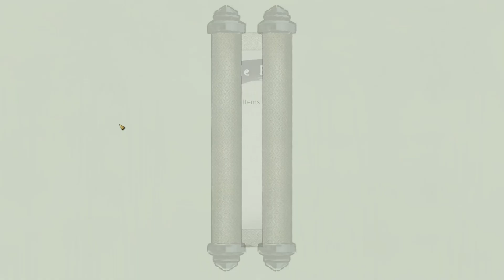Tale of Immortal - Elemental QI (Breath) - Casa de Leilão 【QI Refining III】 #5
Vídeo da série Tale of Immortal: A Saga do Cutuca Dor.
Gameplay explicativa de Tale of Immortal focando em Finger Martial Art.
Todos os segredos para atingir a imortalidade.